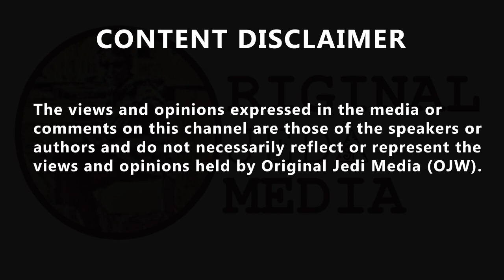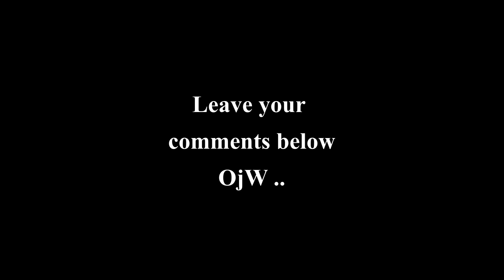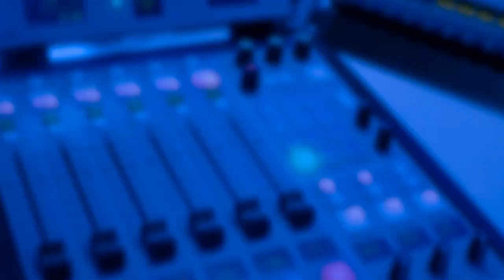James O'Brien continues.. on the PM's 'double column syndrome'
James O'Brien continues.. on the PM's 'double column syndrome' , James O'Brien broke down why those who adored Boris Johnson for how he "rejects the rules" now "suddenly all hate him". It comes as Tory MPs have attacked Chris Whitty’s message for people to reduce their Christmas partying as an adviser “running the show”. James said: "I don't quite understand why everybody is suggesting that Chris Whitty, the Chief Medical Officer, should be quiet. "They just don't like to be told what to do ever. And it almost always goes back to nursery, it goes back to nanny or matron making them eat their tapioca pudding when they really, really didn't want to. "Or being forced to wear a burgundy school cap or something like that. "They call themselves liberals, they call themselves libertarians... but really they're superannuated school children who were never taught how to share and hate being told what to do." James continued: "They thought Boris was their man, because Boris really does ride roughshod over the rules and over the truth, and over marriage vows, and over the most basic elements of human decency. "And then of course he brings in laws that they have to obey... Suddenly they all hate him."